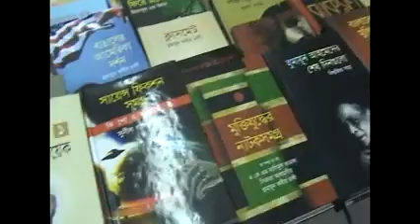Bangla Desh book stall - Kolkata Book fair - 2016